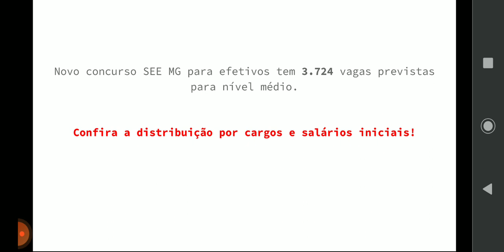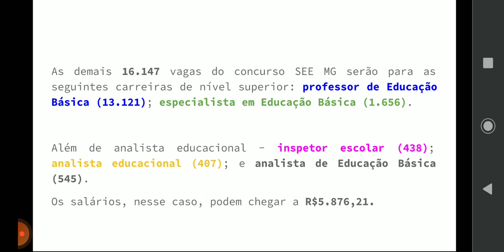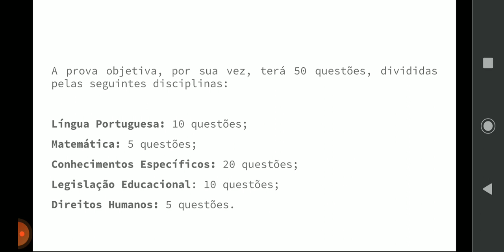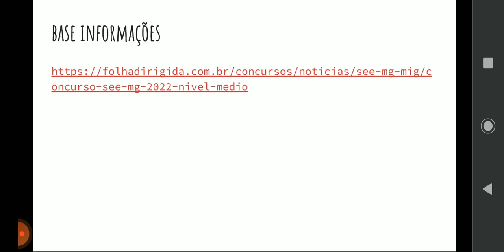Concurso SEE MG Deve ter 3 Mil Vagas de Nível Médio ( Total 19Mil) - Veja os Cargos !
Um novo concurso SEE MG (Secretaria de Estado de Educação de Minas Gerais) tem preparativos em andamento. Das 19.871 vagas previstas, 3.724 são para cargos de nível médio.